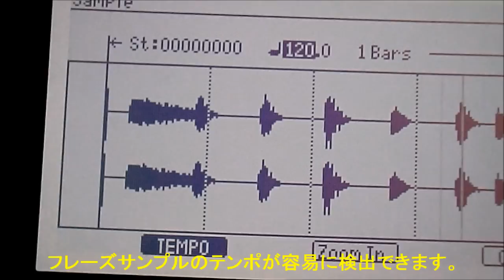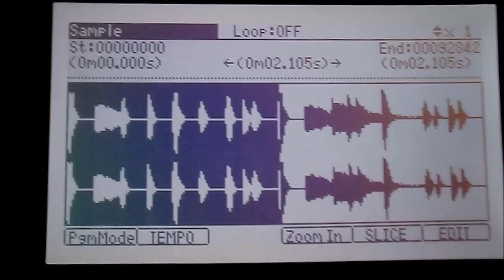Detection of tempo (JJ OS128XL & OS3)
MPC1000XLCD(Large LCD) can be purchased from mpcstuff.com.

Please refer to the following JJ OS site about OS128XL.